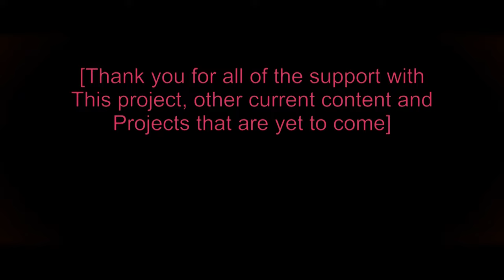Redemption (A Dan B Enterprises Short Film)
After a little thought Gerald designs and creates a mask that can help his issues breathing from his radiation poisoning and becomes a creature hiding in the deapths of darkness known as "The Plague Monster"